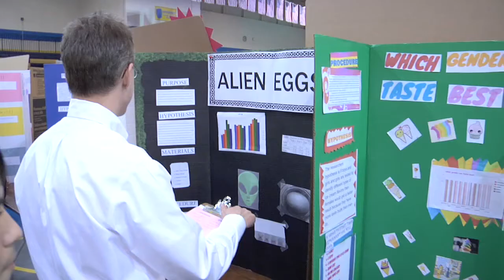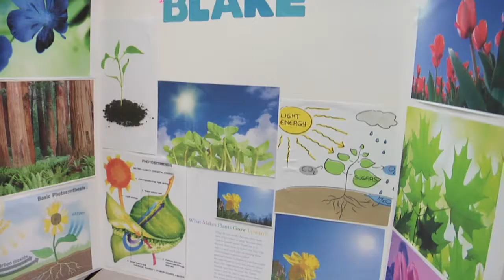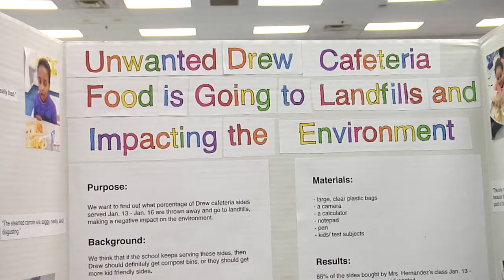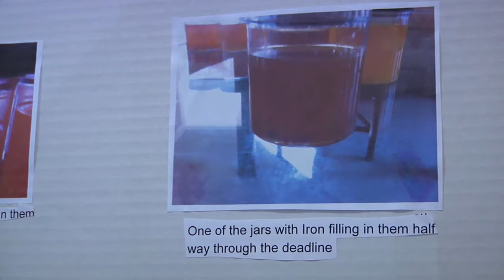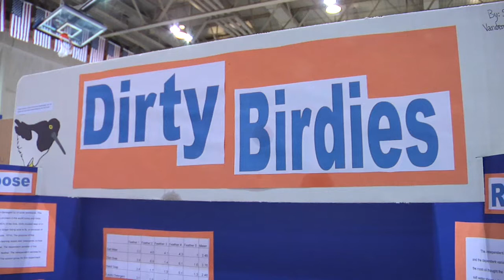Green Scene: Science Projects